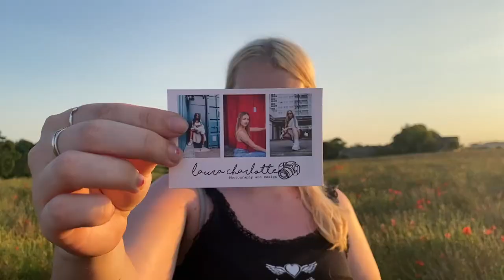Photoshoot in a POPPY FIELD! The Cute Shoot Vlogs - Emily Louise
So Laura and I took a trip to this GORGEOUS poppy field to take some photos and the results were stunning! This was such a dreamy location and we got loads of golden hour shots as the light changed throughout the warm summer evening!

I've also decided to make this into a little series ... whenever I go somewhere cool, try a DIY hack or have a full day of taking photos, it will be vlogged as part of The Cute Shoot Vlogs! You can check out the playlist here ↓

FAQ:

20

iPhone 11

Bristol, England

What do you do at uni?
I study Theatre and Performance at Falmouth University